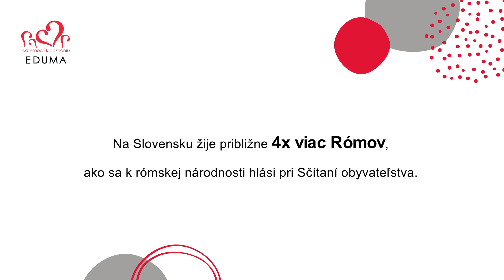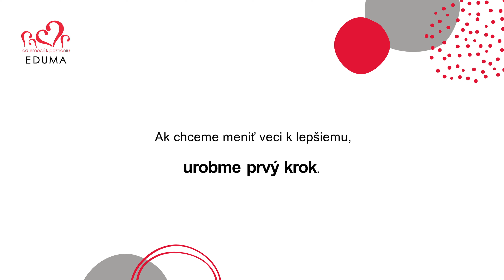Kto som? Odpovedá Tomáš Kaluja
Som Róm, Slovák alebo Maďar? Otázka, ktorú si možno kladú tí, ktorí sa cítia byť súčasťou viacerých národností, ak majú vyplniť kolónku národnosť pri Sčítaní obyvateľov. Ako to cíti Tomáš, si môžete pozrieť vo videu.

Rómovia ako súčasť Slovenska je projekt podporený Fondom na podporu kultúry národnostných menšín.